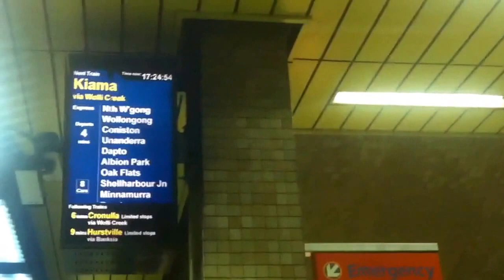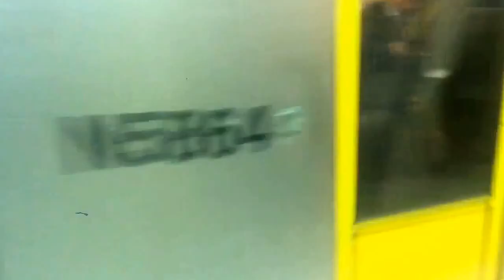Sydney Trains On Location Episode 276: Redfern Underground During Afternnon Peak